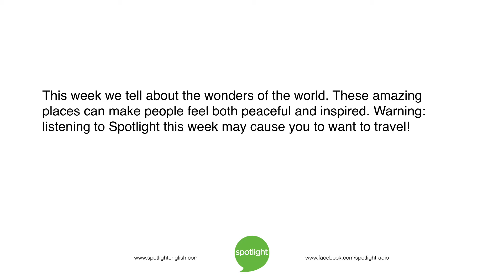Wonders of the World | Spotlight's Classic Summer Series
Amazing things to see and experience in the world